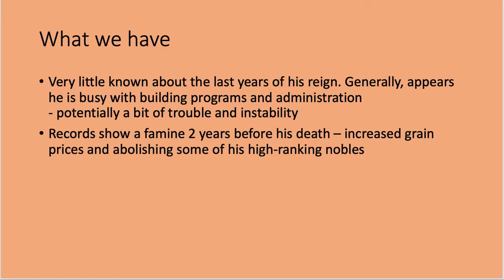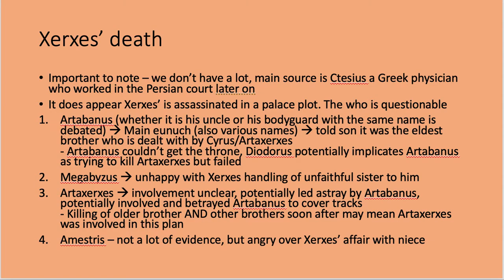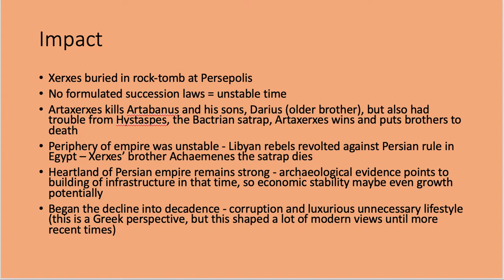Death of Xerxes